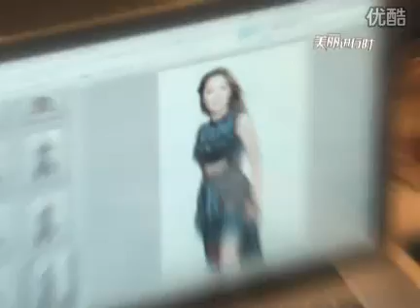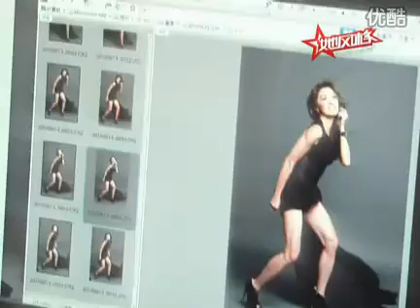ELLE COVER: Michelle Yeoh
2010. In Mandarin Chinese.